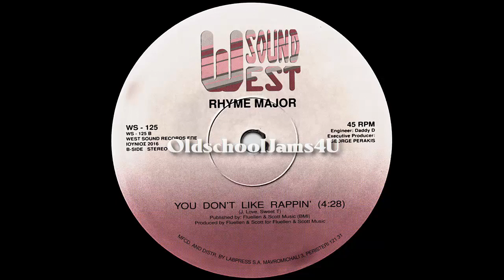Rhyme Major - You Don't Like Rappin' (West Sound - 2016)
West Sound - WS-125 (12" Single)
Genre: Hip-Hop / Electro